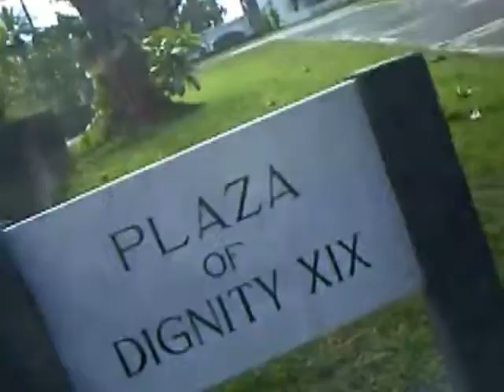inside Manila Memorial Park